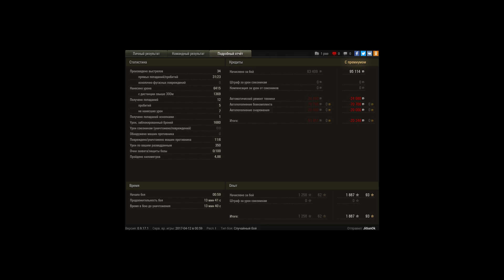Объект 140, Монастырь, Стандартный бой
Игрок: JiGunOk [K0RBN]